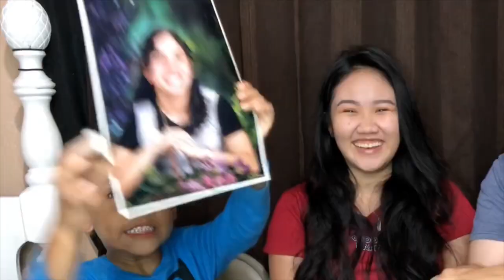REACTING TO OUR OLD PHOTOS!!🤣 | Filipina-Mexican| Mexipino Vlogs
Just spread and positivity everyone! Always remember God loves you!

If you want to be more updated or you want to do collaboration just visit;